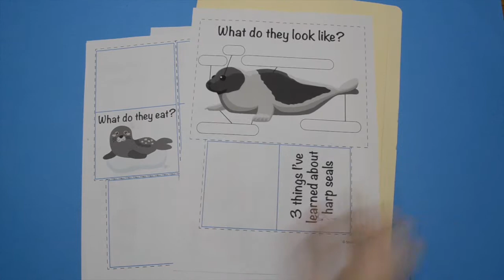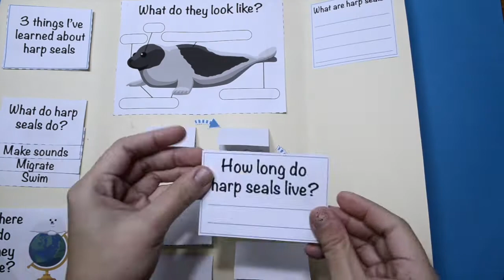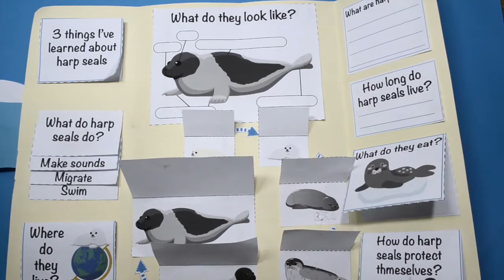Harp Seal Lapbook for Kids